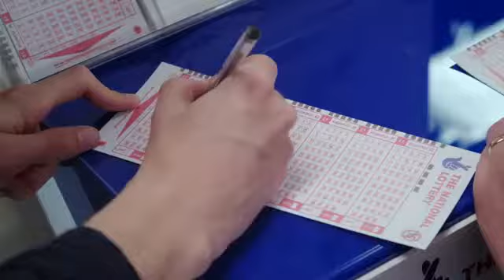Back In Time For The Corner Shop Trailer BBC TV Series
The Ardern family travel back through time in a Sheffield Cornershop. Exploring over 6 episodes, how what they sell and who they sell to, changes over time, starting with the Victorian era and ending in the 1990s. Back in Time for the Corner Shop commercial is after the news report.
Stars: Sara Cox, Kelly Holmes, Polly Russell